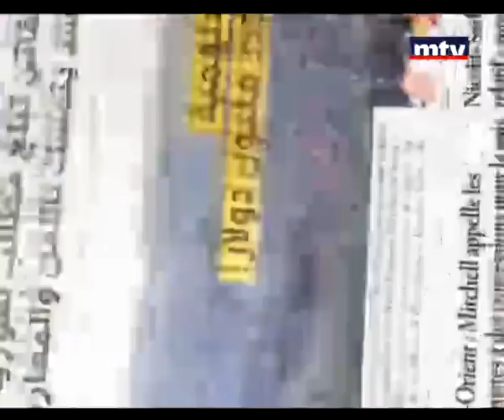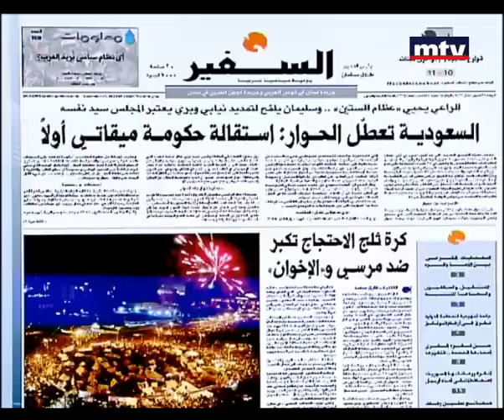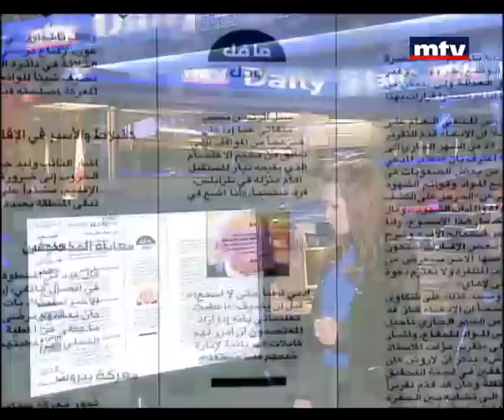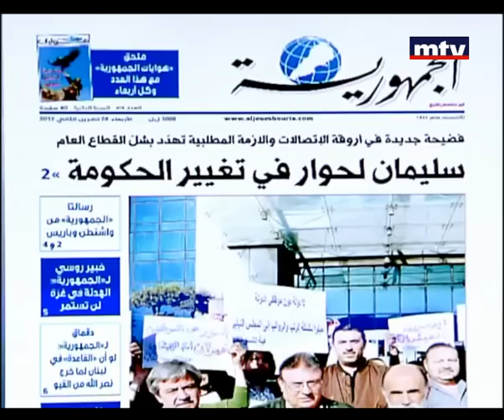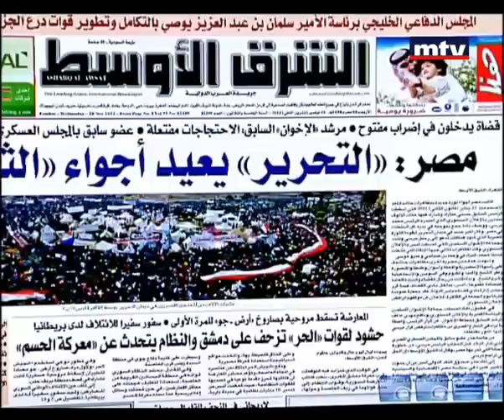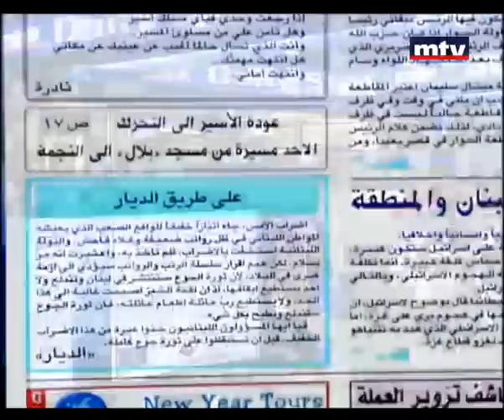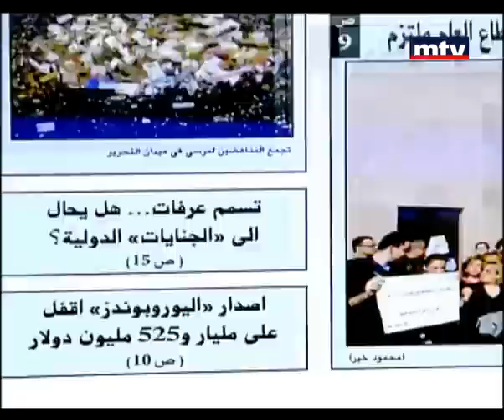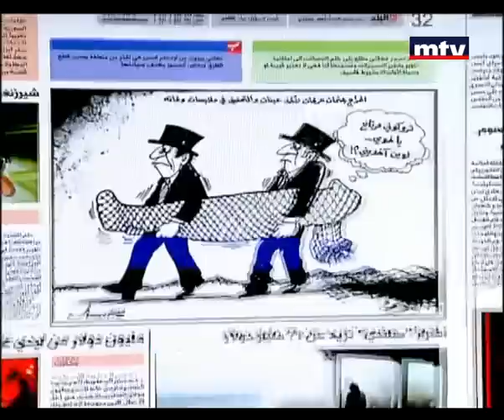Press Review 28 Nov 2012